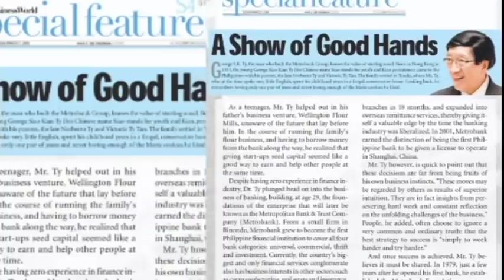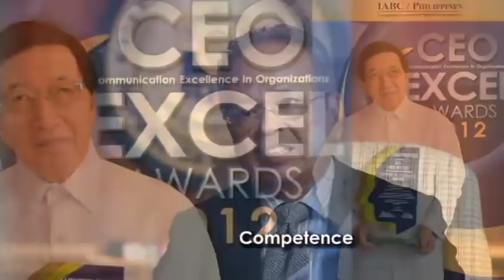Dr. George Ty Siao Kian | "Honoris Causa"